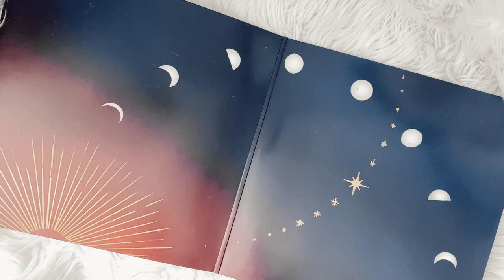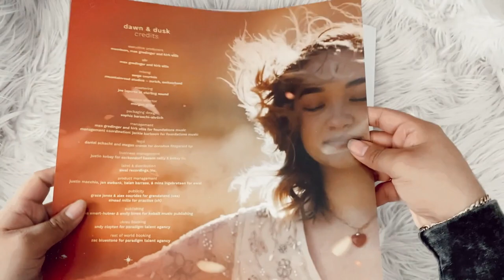mxmtoon - dawn / dusk (vinyl unboxing) | urban outfitters exclusive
unboxing of mxmtoon album, dawn + dawn on urban outfitters exclusive colored gold vinyl.